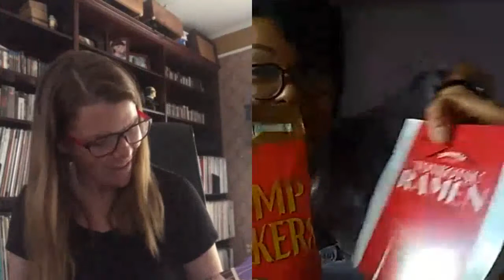The Distance Learning Song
By Rose and Lindsay